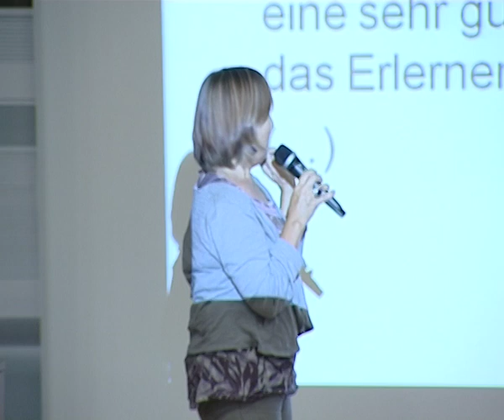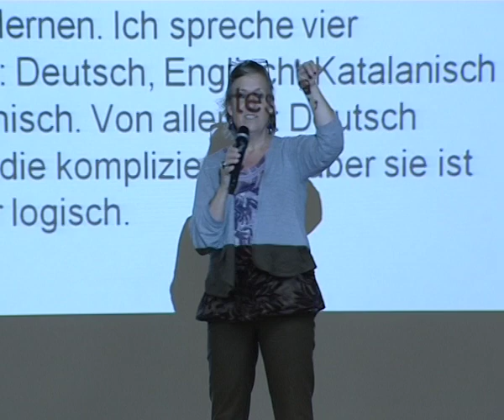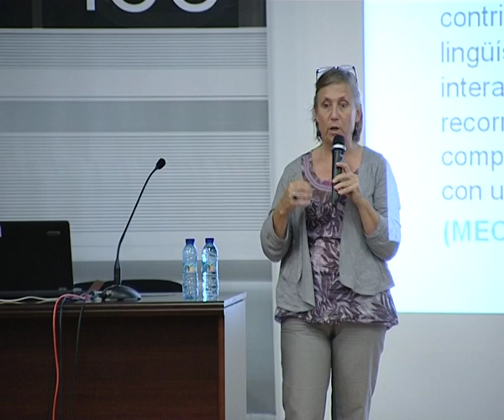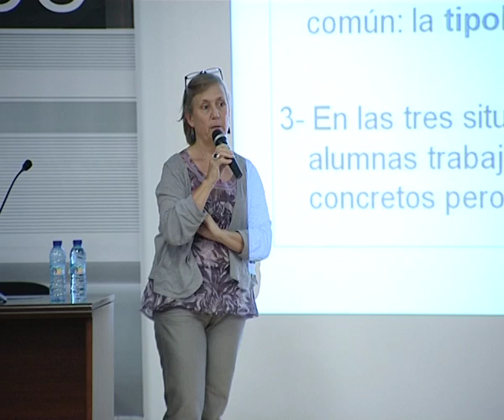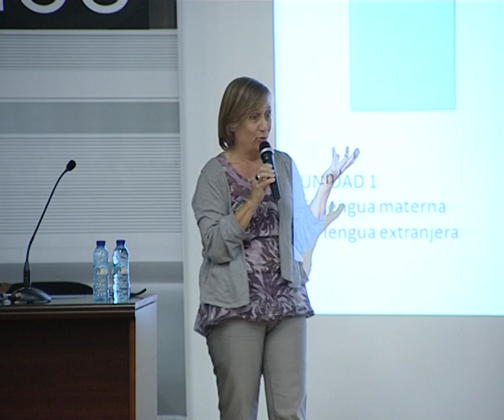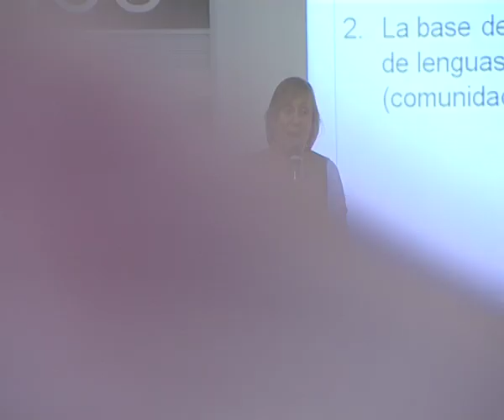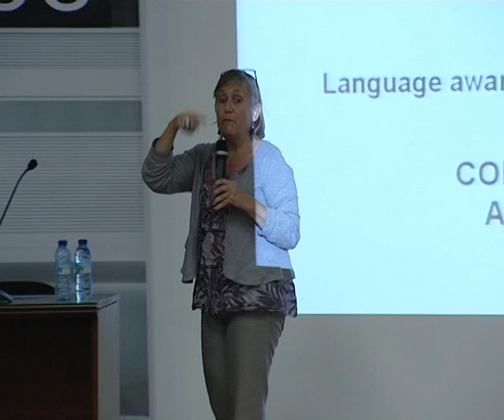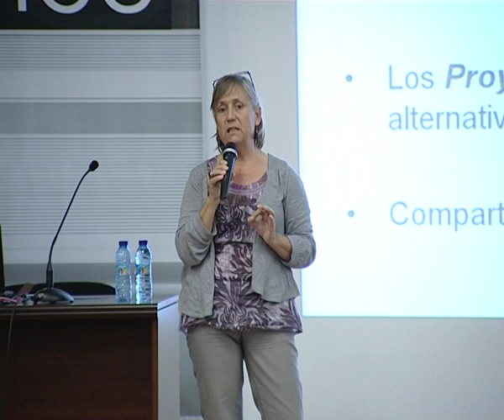Jornada de buenas prácticas 2012. Ponencia Profesora Olga Esteve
Jornada de buenas práctica en competencia comunicativa 2012

Ponencia: Hacia el tratamiento integrado de lenguas en los centros escolares. Una propuesta didáctica, Profesora Olga Esteve

21 de junio de 2012 Instituto Ciencias de la Educación. Universidad de Zaragoza.